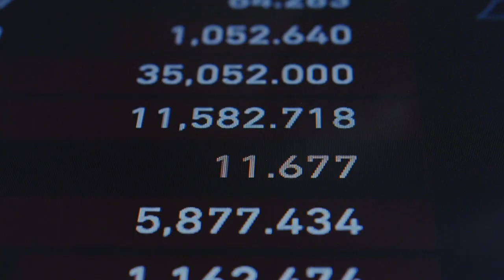За Земята и за термопомпите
Светослав Стойков разяснява ползите на термопомпите за едно домакинство.